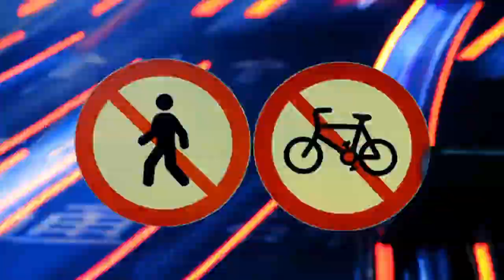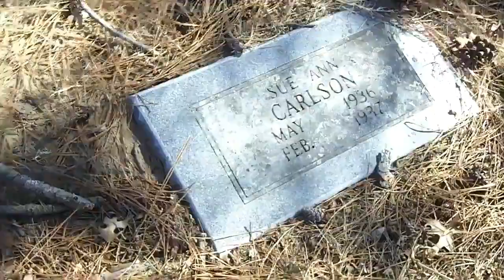Wake (+Cage the Elephant cover)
Armageddon Spring